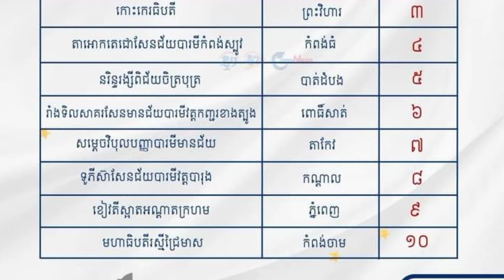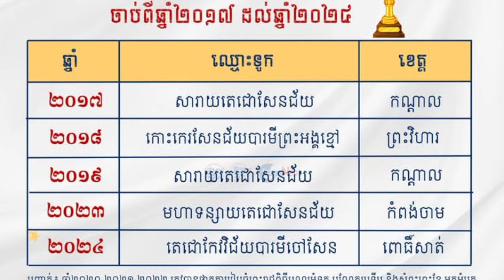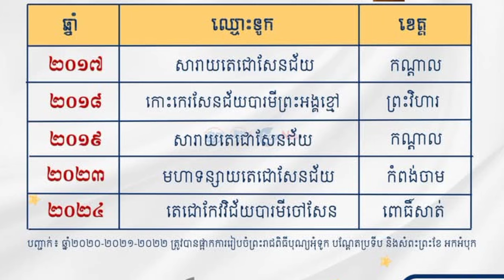ជើងឯកទូកងចាប់ពីឆ្នាំ2019 ដល់ ឆ្នាំ2024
ជើងឯក៥ឆ្នាំចុងក្រោយនេះមានដូចជា ៖
១.ឆ្នាំ២០១៧ ៖ សារាយតេជោសែនជ័យ (ខេត្តកណ្តាល)
២.ឆ្នាំ២០១៨ ៖ កោះកេរសែនជ័យបារមីព្រះអង្គខ្មៅ (ខេត្តព្រះវិហារ)
៣.ឆ្នាំ២០១៩ ៖ សារាយតេជោសែនជ័យ (ខេត្តកណ្តាល)
៤.ឆ្នាំ២០២៣ ៖ មហាទន្សាយតេជោសែនជ័យ (ខេត្តកំពង់ចាម)
៥.ឆ្នាំ២០២៤ ៖ តេជោកែវវិជ័យបារមីចៅសែន (ខេត្តពោធិ៍សាត់)